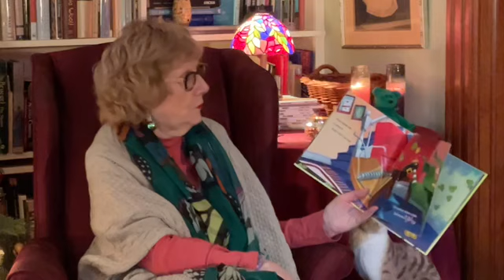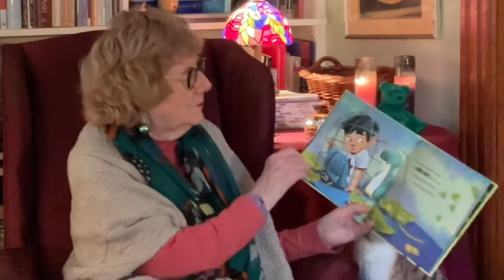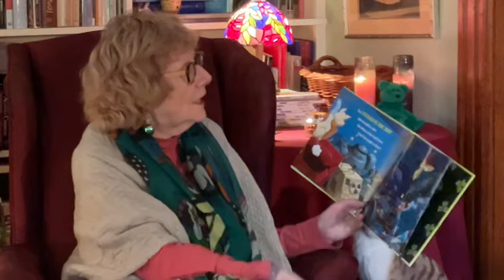Virtual Story Time vol 1,097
Ann DiPietro: Leapin’ Leprechauns!